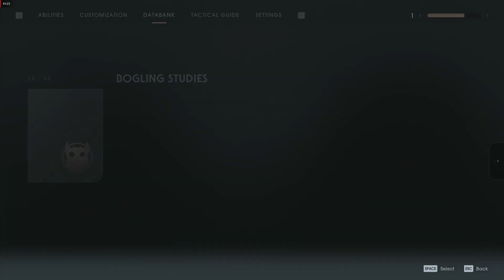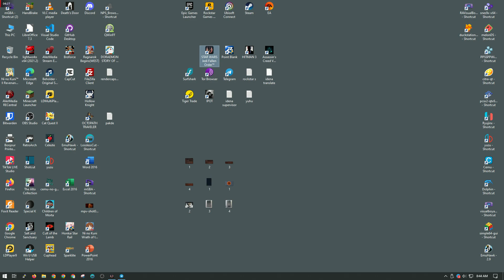STAR WARS Jedi Fallen Order Non Commentary Gameplay 59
No commentary walkthroughs of new game releases!